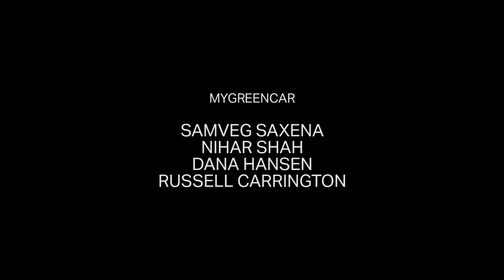MyGreenCar: Analysis Paralysis? (Ep.4) - DOE Lab-Corps Video Series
The team crosses the halfway point in Lab-Corps’ six-week program. Will more interviews yield more information? Or is it time to zero in on the most lucrative markets?

What makes a new technology compelling enough to transition out of the lab and become a consumer product? That’s the question Berkeley Lab researchers Samveg Saxena, Nihar Shah, and Dana Hansen plus industry mentor Russell Carrington set out to answer for MyGreenCar, an app providing personalized fuel economy or electric vehicle range estimates for consumers researching new cars.

DOE’s Lab-Corps program offered the technology team some answers. The EERE-funded program, based on the National Science Foundation’s I-Corps™ model for entrepreneurial training, provides tools and training to move energy-related inventions to the marketplace. During Lab-Corp’s intensive six-week session, technology teams interview 100 customer and value chain members to discover which potential products based on their technologies will have significant market pull.

A six video series follows the MyGreenCar team’s Lab-Corps experience, from pre-training preparation with the Lab’s Innovation and Partnerships Office through the ups and downs of the customer discovery process. Will the app make it to the marketplace? You’ll just have to watch.